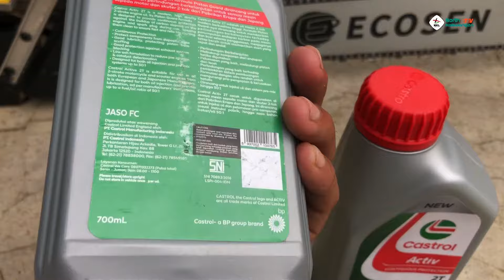Cara Membedakan Oli Samping Castrol 2T Asli dan Palsu | Castrol 2T Low Smoke